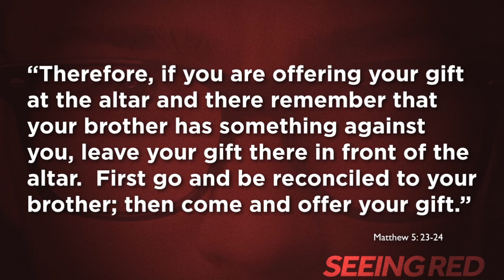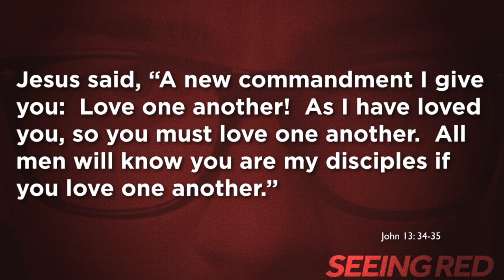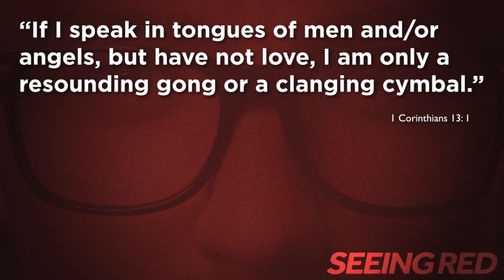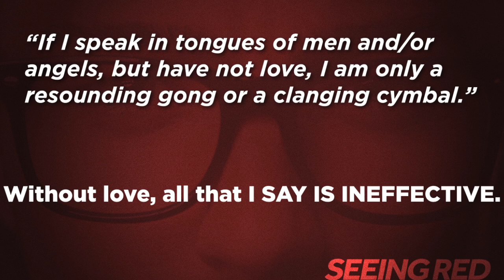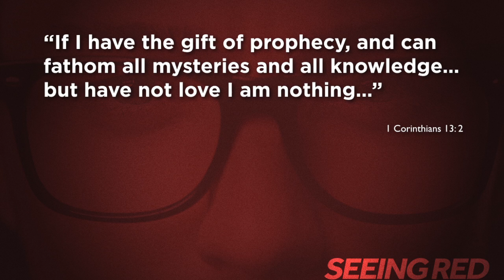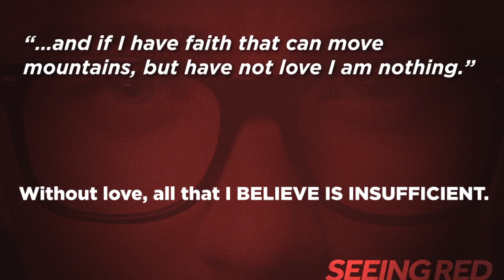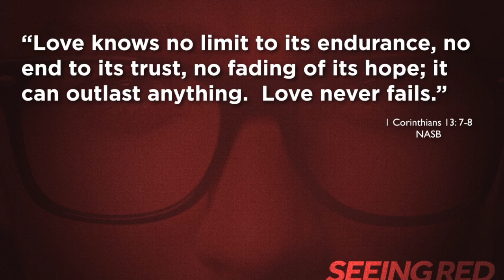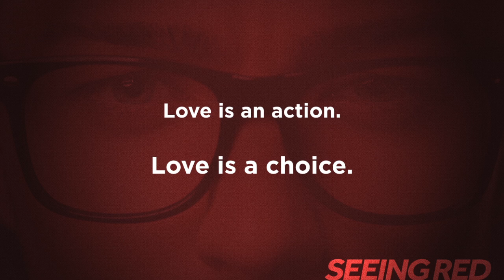Seeing Red Week 4